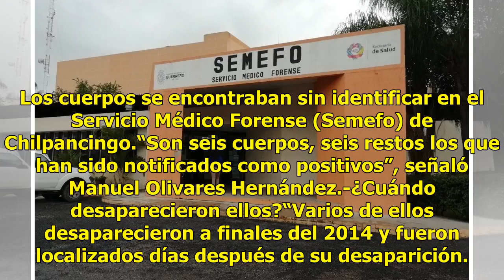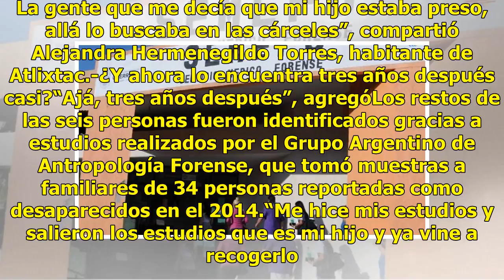Familias reciben cuerpos de desaparecidos desde hace tres años en Guerrero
Este viernes fueron entregados seis cuerpos de personas que fueron reportadas como desaparecidas desde hace tres años, en los municipios de Atlixtac, Zitlala y Chilapa, en la región de La Montaña, de Guerrero. Los cuerpos se encontraban sin identificar en el Servicio Médico Forense (Semefo) de Chilp...